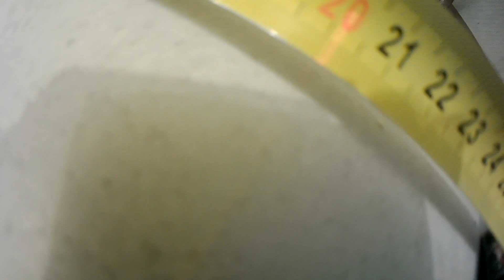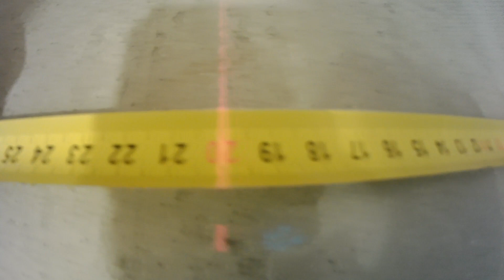MAJSTER SPRAWDZAM - MAJSTER OPUBLIKUJ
Witam wszystkich hmmmm ponieważ pojawiło się ponad dwadzieścia komentarzy MAJSTER SPRAWDZAM  no to czas na publikację pomiaru kąta pzd